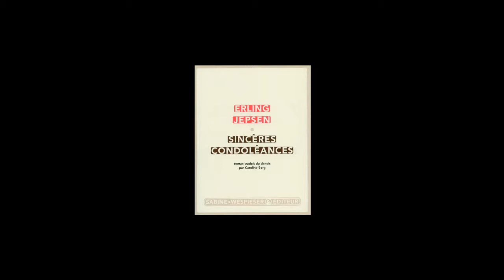Erling Jepsen - Sincères condoléances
A l'occasion du Salon du Livre de Paris qui s'est déroulé du 18 au 21 mars 2011, Erling Jepsen vous présente son ouvrage "Sincères condoléances" aux éditions Sabine Wespieser.